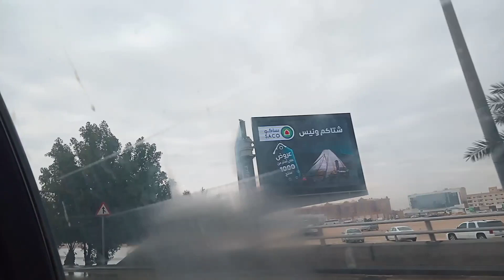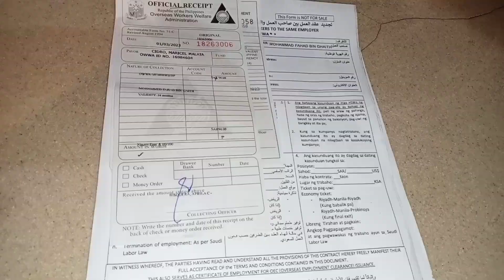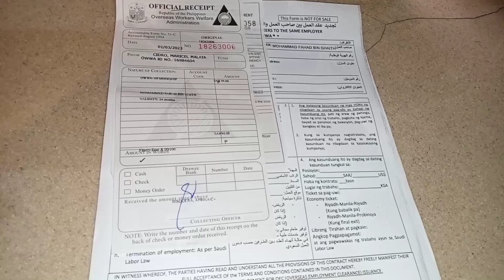Babalik paba o hindi na?